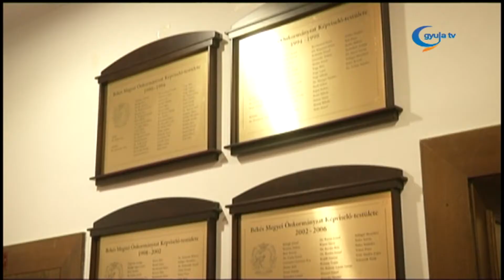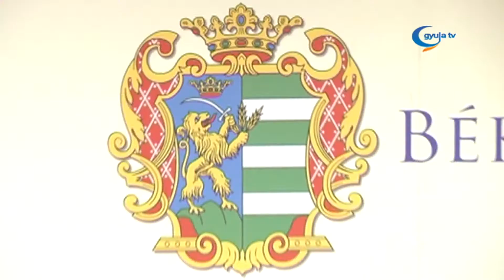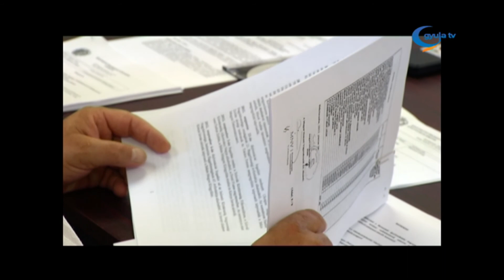Tervezés után megvalósítás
Jelentős gyulai fejlesztéseket is megvalósított az elmúlt ciklus alatt a Békés Megyei Önkormányzat - fogalmazott a grémium korábbi elnöke.
A 3Témában Farkas Zoltán, aki a további munkáját a DARFÜ-nél folytatja, mint ügyvezető, elmondta azt is, az elkövetkezendő időszak legfontosabb feladatai a pályázati elszámolások lesznek.